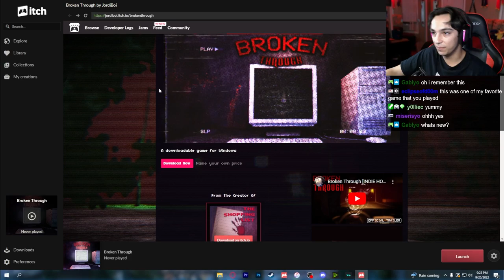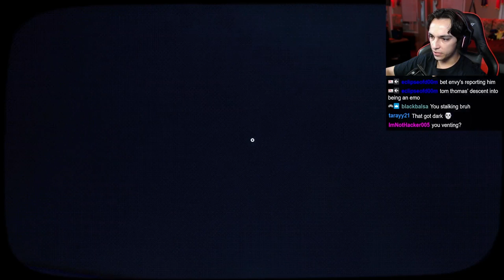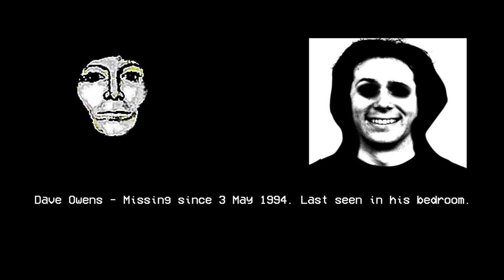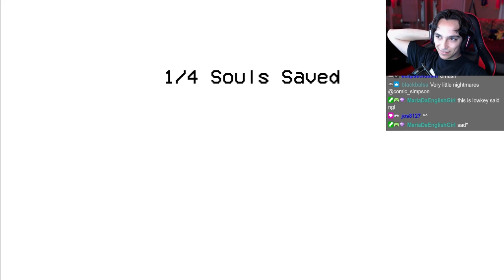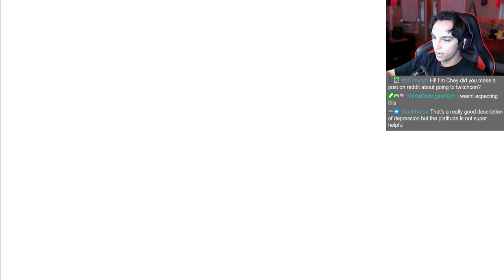THIS GAME SUCKED ME INTO IT?! | Broken Through [Full Game]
Hey guys in this game our friend has gone MISSING. In his belongings we find some weird computer game and when we decide to play it things get even weirder. THE GAME SUCKS ME INTO IT. And from there we need to find a way to escape. But it seems the game creator has other plans for us...